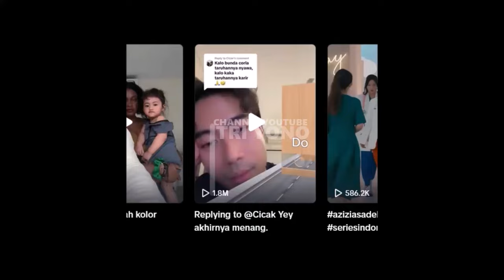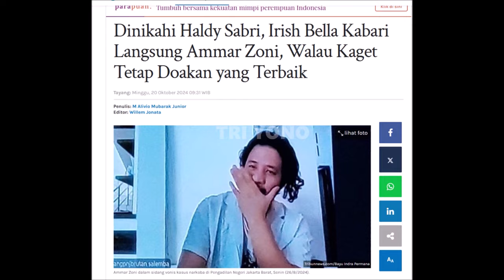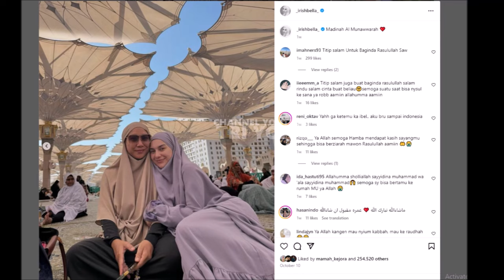Ketegaran Ammar Zoni Ambruk, Irish Bella Resmi Menikah Lagi & Diratukan Suami Baru